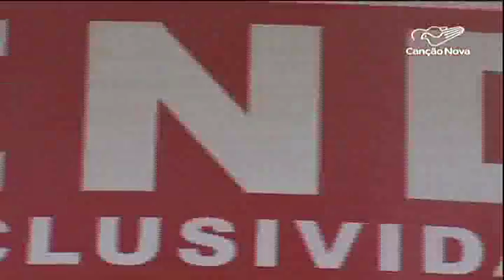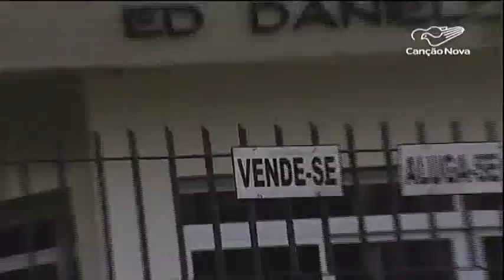Caixa Econômica Federal reduz juros do crédito imobiliário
O financiamento de imóveis está com juros um pouco mais baixo. A Caixa Econômica Federal reduziu 1,25% os juros do crédito imobiliário.  O banco também aumentou o valor do financiamento para compra de imóvel usado.

Reportagem de Sidinei Fernandes e Fernando |Venancio